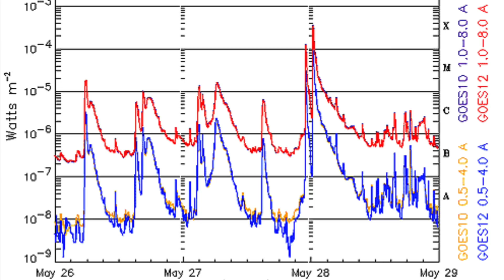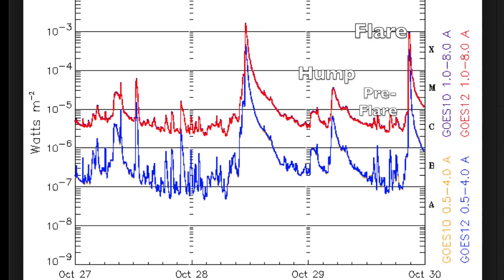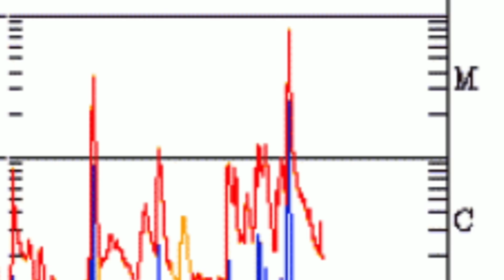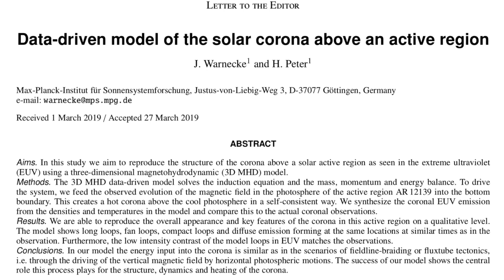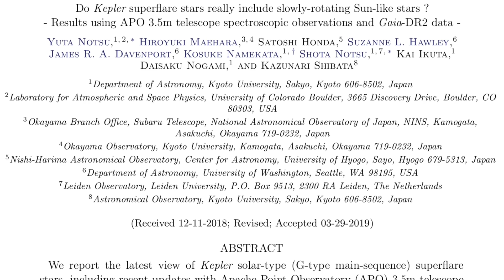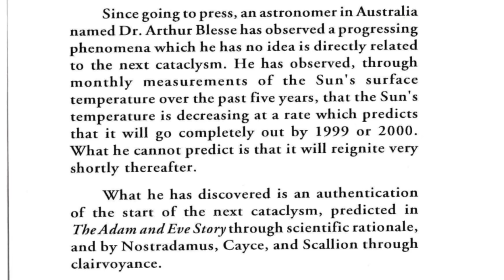Earth Catastrophe Cycle | Secret of the Sun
Part 23 | Evidence that the sun has next-level flaring or micronova potential, and that there is an ensemble of elegant cycles, both long and short.

Find all the PDFs of all the editions of Chan's book at suspectsky.com